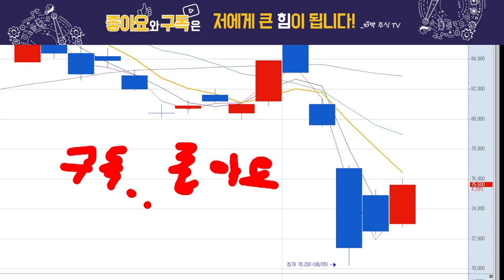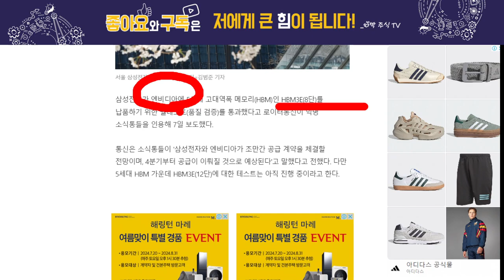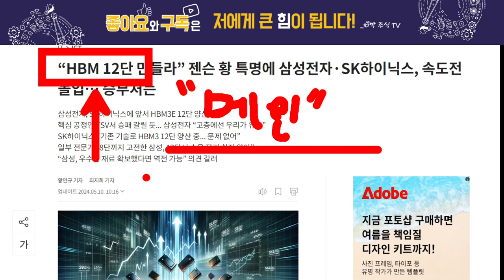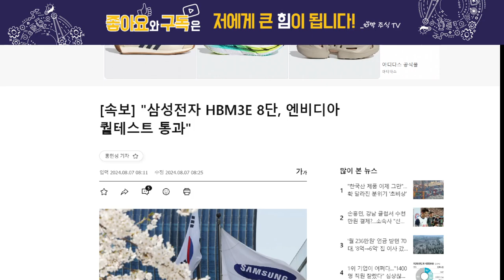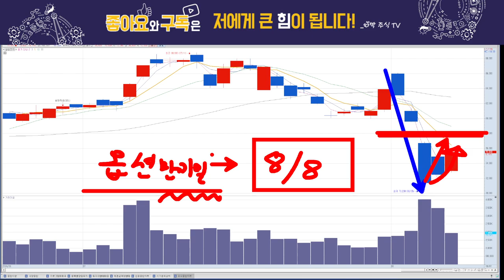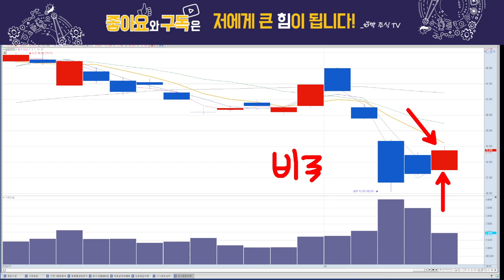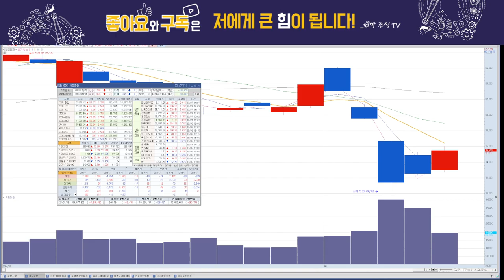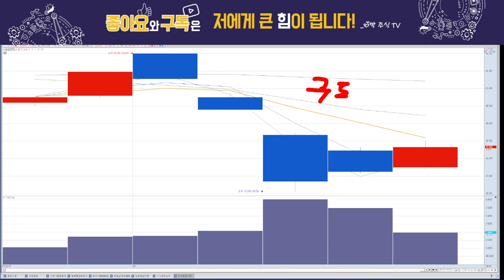삼성전자, 진짜 상승일까?